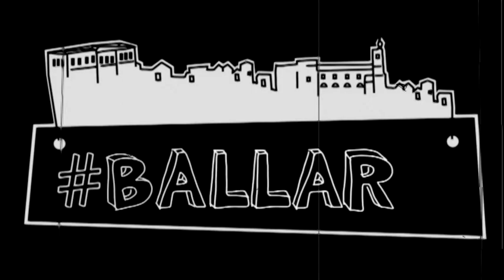Pillole di Ballarò 7a puntata